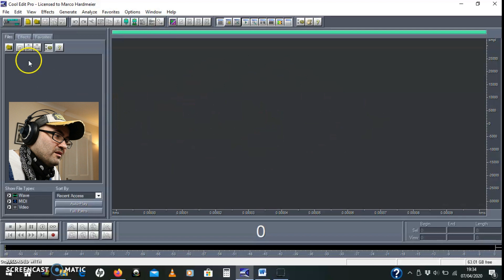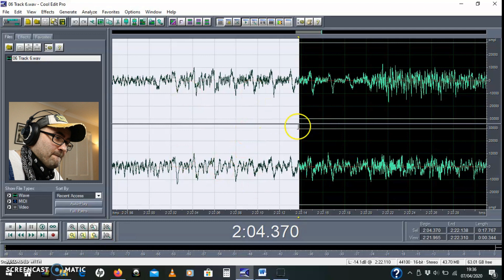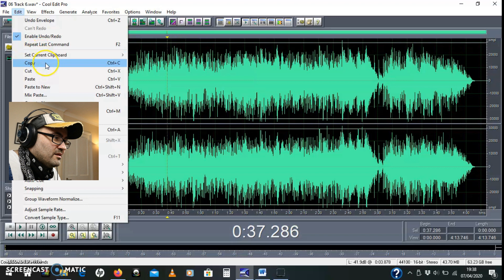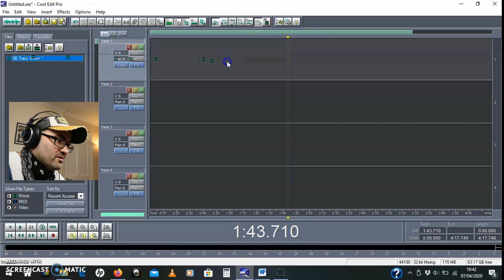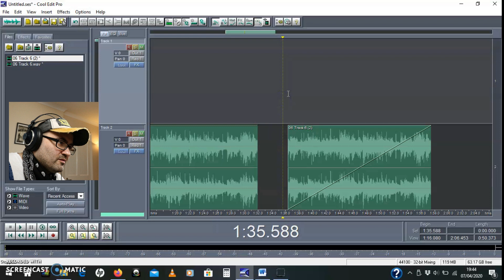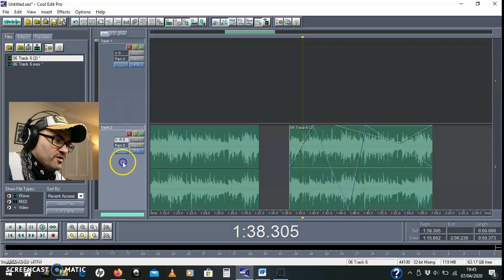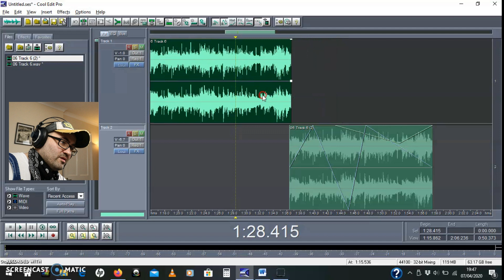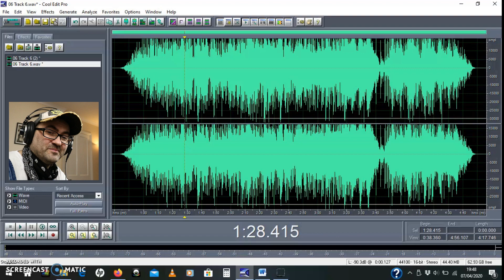Cool Edit Pro Basics 2020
In this video, I run through the basic functions of Cool Edit 2.1pro which will allow you to import your wav files and start mixing!